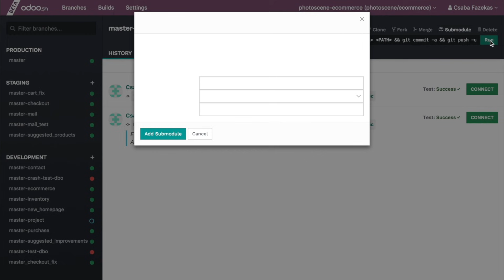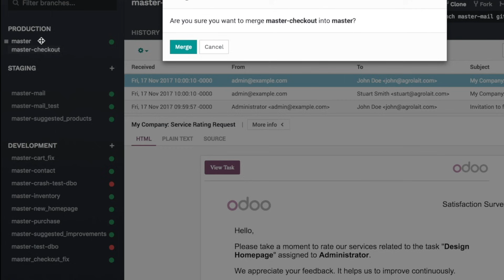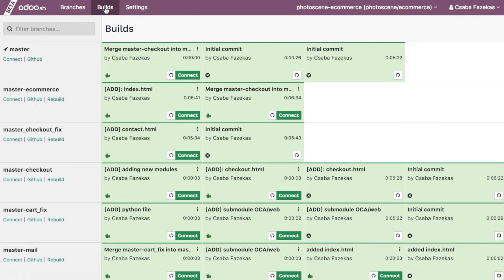Odoo.sh Cloud Hosting for Custom Deployment & Server Management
by Odoo and learn how you can manage all your Odoo deployments from test databases to production. Advantages include automated testing and log monitoring directly from the platform, server backups, DNS management, email gateway configuration and monitoring, SSH access, Github integration, and more!